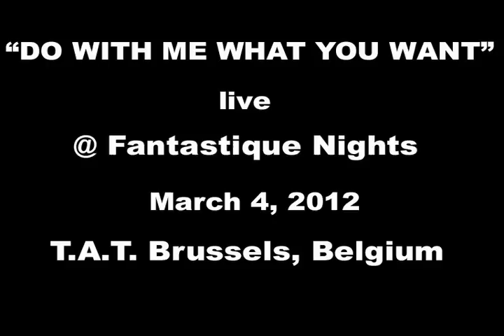MONA MUR & EN ESCH live in Brussels at Fantastique Nights - Do With ME What You Want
MM & EE live in Brussels, 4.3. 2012, - Fantastique Nights at T.A.T. - on drums: Chris Farr - filmed by Oliver Cyberpagan -